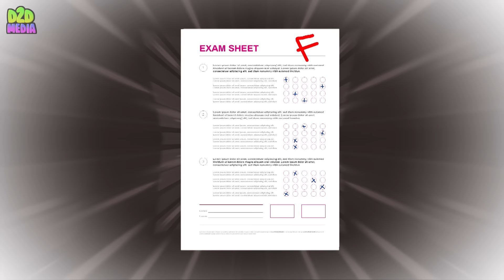Lost in the Skibidi Toilet's world: Ben 10 Skibidi Toilet #2 Fanmade Transformation | D2D Animation